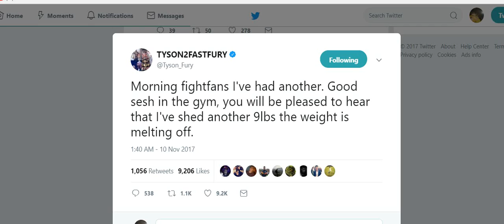TYSON FURY " I HAVE LOST 9 LBS THE WEIGHT IS MELTING OFF"